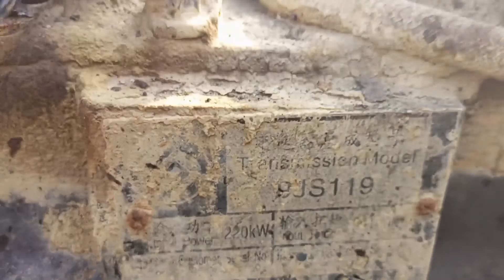Faw CA6DF2-26 - 9 số Fast Gear